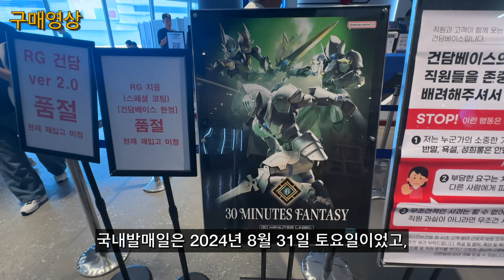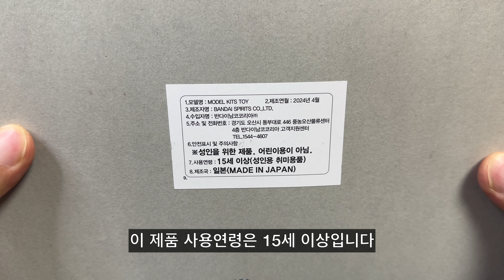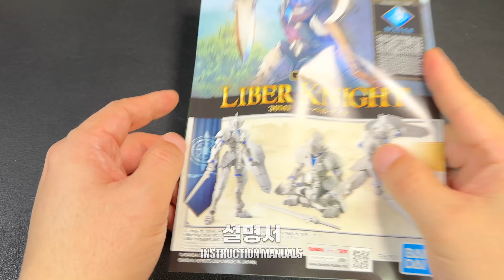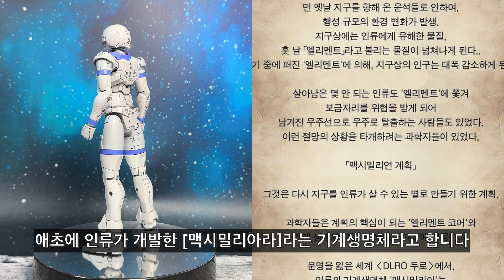[반다이] 판타지의 세계로!! 30MF 리베르 나이트 상세 조립 리뷰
신규라인업 30 Minutes Fantasy 리베르 나이트 조립해봤습니다!

00:00 인트로
00:22 인삿말
01:20 구성품 소개
02:53 조립 과정
04:08 실루엣 리뷰
07:55 리베르 나이트 리뷰
10:34 총평